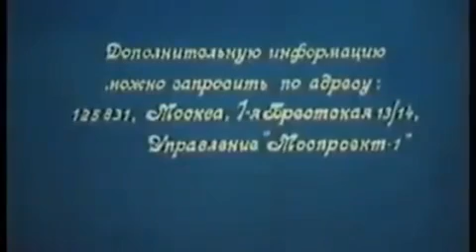С днём рожденияяяяяя, Крылатскоеееее!!!! 🥳🎉🎊♥️Району Крылатское сегодня исполнилось 40 лет!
С днём рожденияяяяяя, Крылатскоеееее! 🥳🎉🎊♥️

Району Крылатское сегодня  исполнилось 40 лет!
8 октября 1984 года были переданы ключи от градостроительного комплекса Крылатское. Этот день принято считать официальным днём рождения нашего района.

38 лет назад наши родители, наши дети, мы, переехали в это прекрасное место и начали здесь жить.

Тех, кто ходил в холодные зимние ветра пешком до метро «Молодежная», у кого в паспорте поставили прописку «Кунцевский» район и кто живет здесь сейчас, соседи, поздравляем  вас с днем рождения нашего замечательного района Крылатское!

В честь юбилея всех жителей приглашают на праздничное мероприятие «Моя малая Родина  - Крылатское» , приуроченное к 40-летию района Крылатское 11 октября в 15:00 по адресу: улица Крылатские Холмы, дом 51, Летняя эстрада

С праздником! Отмечаем все! 🥳

Давайте ещё раз вместе посмотрим документальный фильм о том, как создавался наш район.